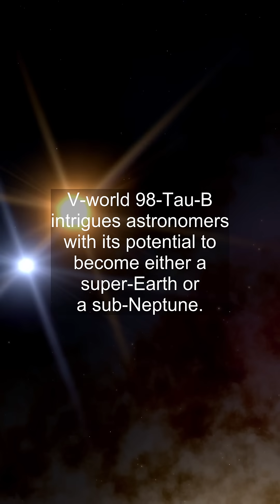Could This Planet Split Into Two Worlds?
Explore the fascinating possibility of a planet splitting into two worlds and the science behind it. 🌌🪐